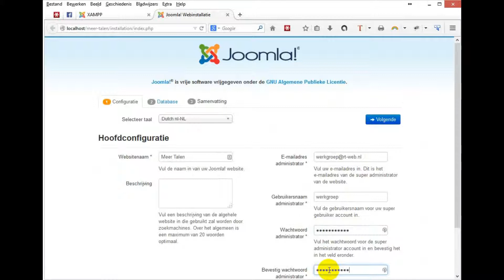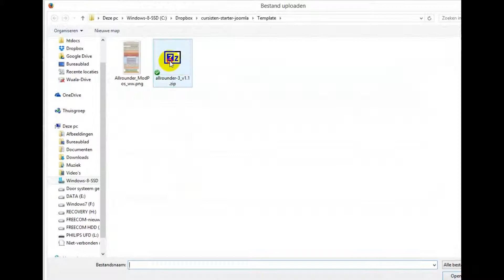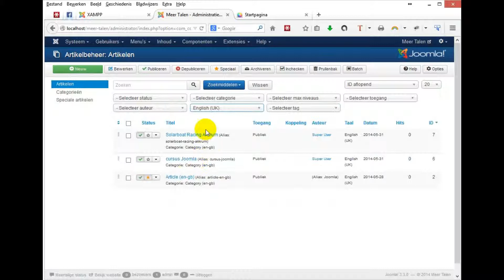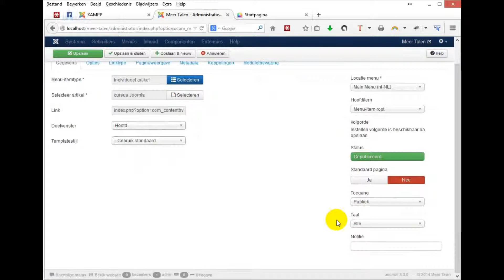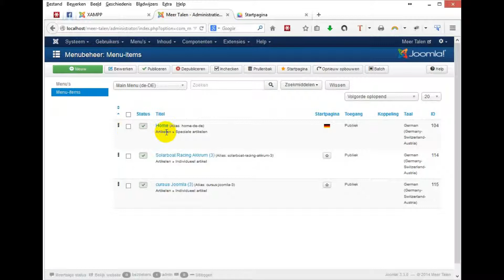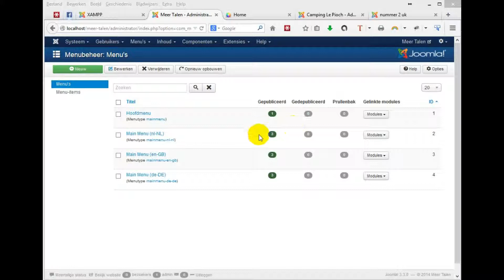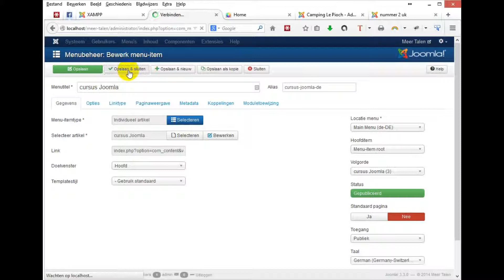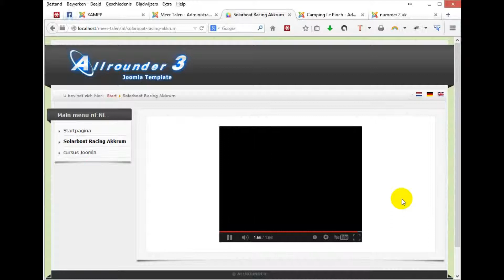Joomla 3.3 meertalig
Meertalige websites met Joomla 3.3, waar moet je aan denken door Roel Tiemersma